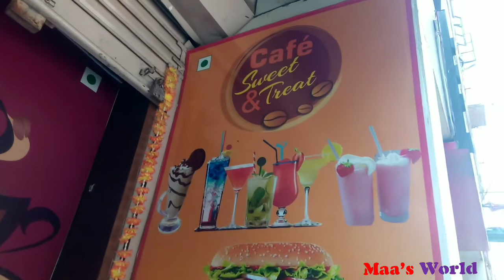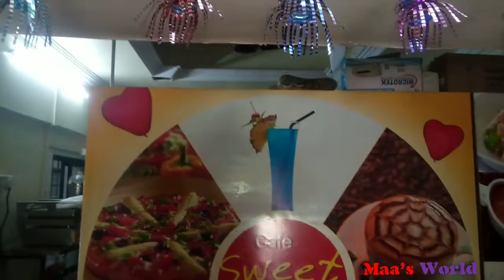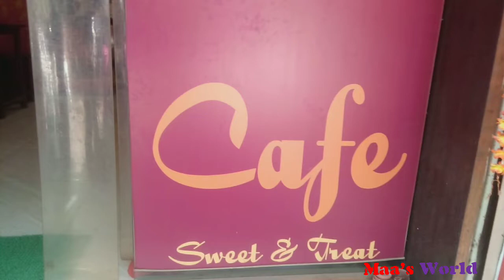Cafe Sweet & Treat | Maa's World | Burger Special | Coffee Cafe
Cafe Sweet & Treat :
Name : Swapnali Golangade ,
Address : Near Sundar Bagh , Ichalkaranji
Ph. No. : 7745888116